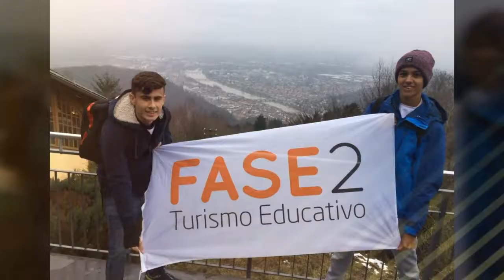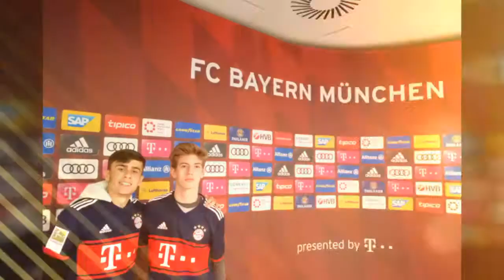Alemania 2018 -Goethe Schule Rosario / Fase 2-